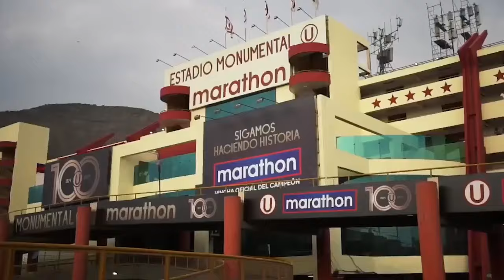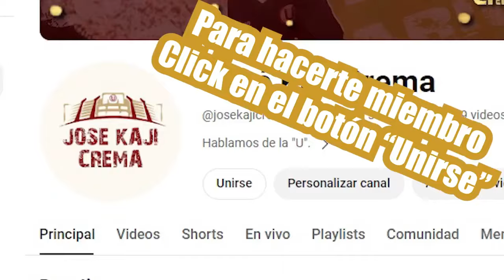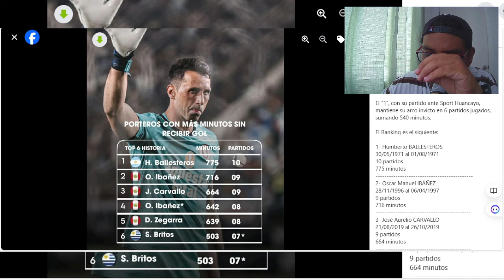Britos se mete entre "los mejores" arqueros de Universitario. 6 partidos y 0 goles en contra.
🎟️🎟️ Recuerda que sorteamos entradas para todos los partidos que Universitario de Deportes juegue de local en el Estadio Monumental. Para participar solo tienes que volverte miembro de este canal de YouTube.